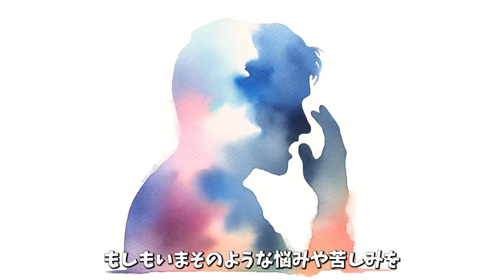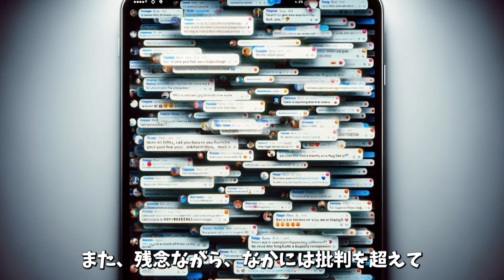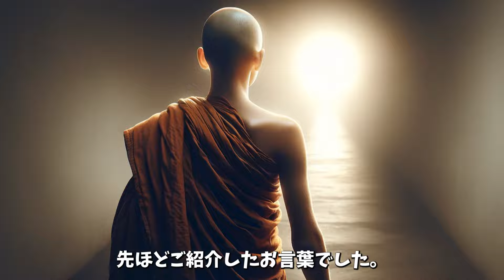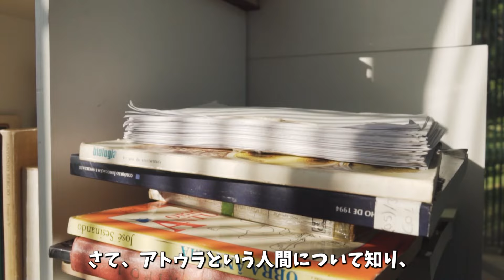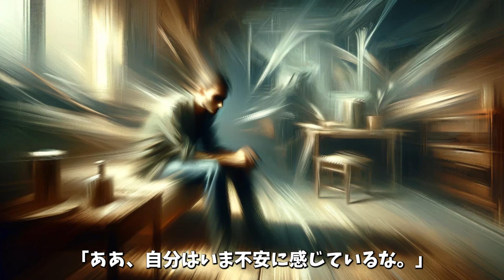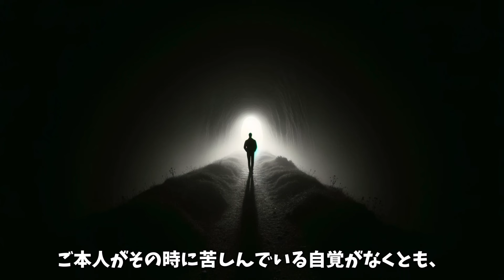批判を受け流す仏教の考え方｜ブッダに学ぶ心の平穏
批判ばかりする人に囲まれ、心が苦しいあなたへ。
この動画では、仏教の智慧を通して批判を受け流す方法をご紹介します。
あなたの心が穏やかな水面のように澄み渡る手助けになれば幸いです。

音楽をお借りしているサイト
甘茶の音楽工房　様
魔王魂　様